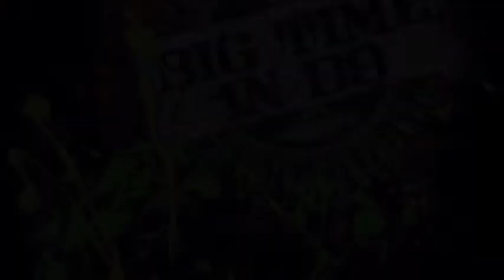BBQ.m4v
District 9 4-H BBQ Cook-Off